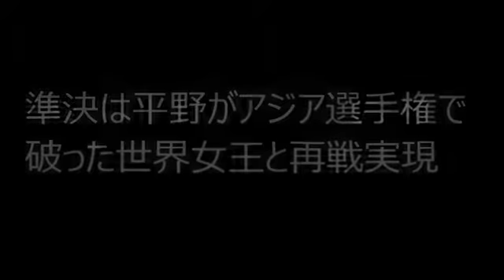平野美宇 世界選手権準決勝は丁寧！ アジア大会の興奮再び！勝ってくれ頼むー！！！と声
張本智和、快進撃止まらず ゆさぶりにも応じず8強入り メダル確定ついにあと1勝 タイムリーニュース 音楽「甘茶の音楽工房」 音楽「YouTube.

世界卓球2017 男子シングルス 丹羽孝希 完全アウェーで地元ドイツの英雄を破る！自身初のベスト8進出 タイムリーニュース 音楽「甘茶の音楽工.